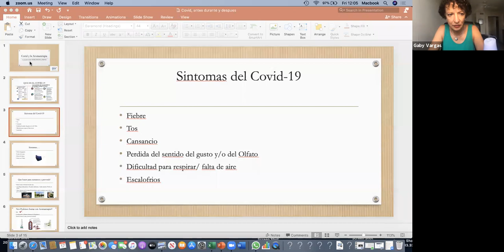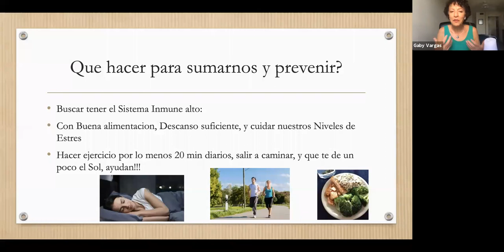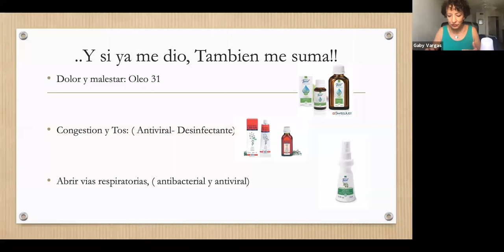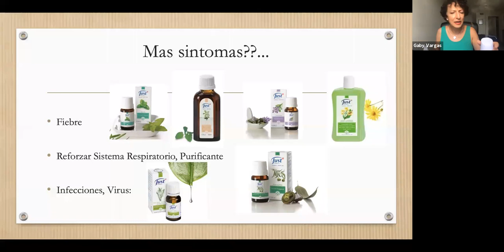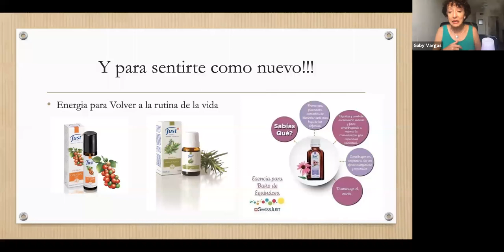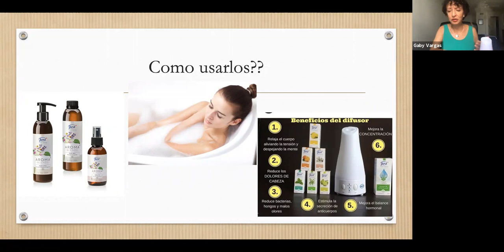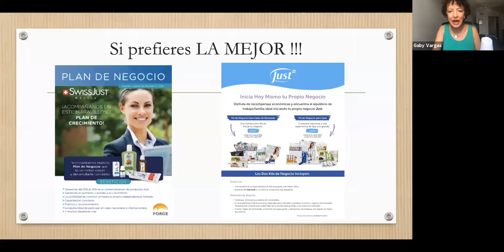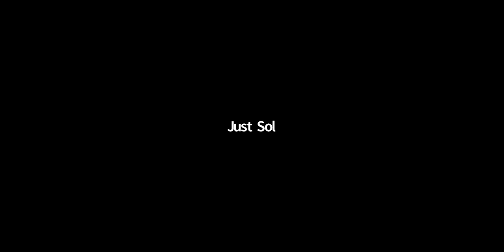El Covid y como nos suma la Aromaterapia Just: Por Gaby Vargas Directora JUST-USA Region Edelweiss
Aprende como la Aromaterapia nos apoya ANTES, DURANTE Y DESPUES, cuando hay Virus en nuestro Cuerpo